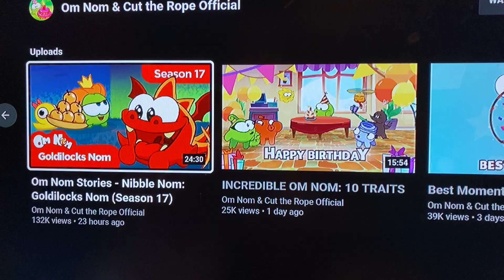Gavin Reacts S1 E4: Om Nom Stories Goldilocks Nom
Good episode 78/100